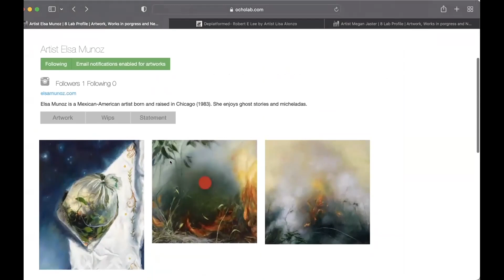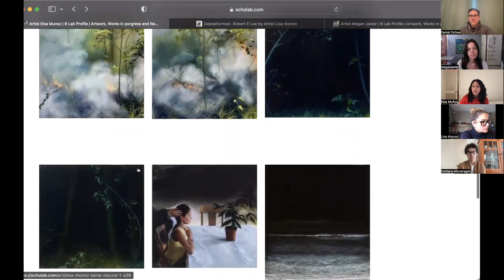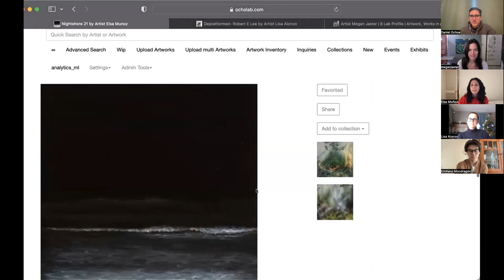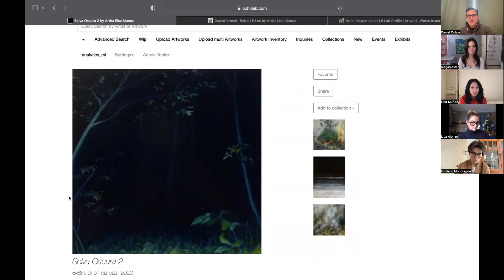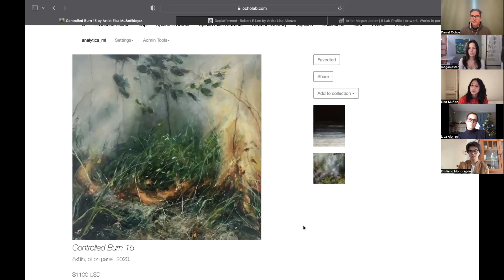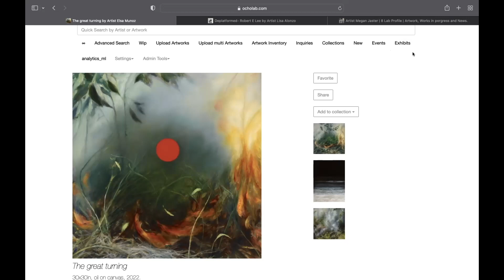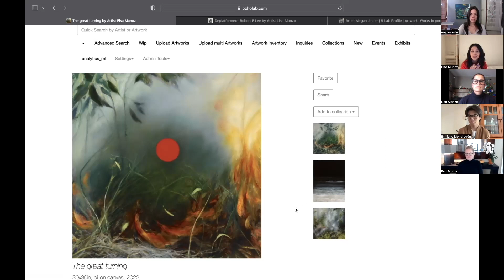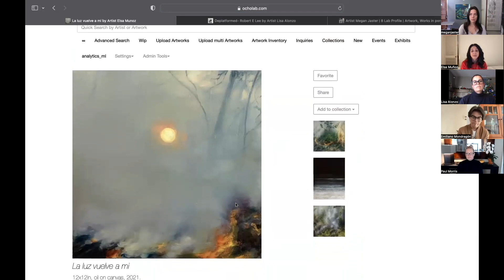Artist Elsa Muñoz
Elsa Muñoz speaks about recent artwork and experience on an artist residence in Madrid, Spain.

Biography
Elsa Muñoz is a Mexican-American artist born and raised in Chicago (1983). She enjoys ghost stories and micheladas.